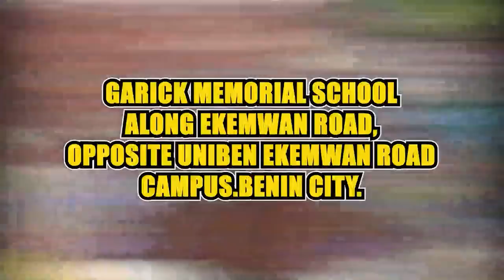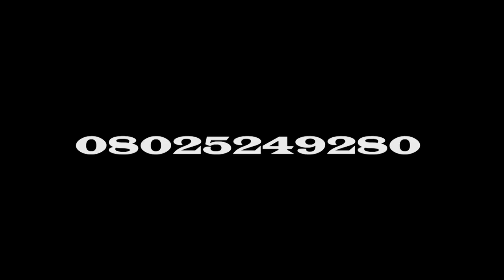IRI OWURO {MORNING DEW} 18th February 2022